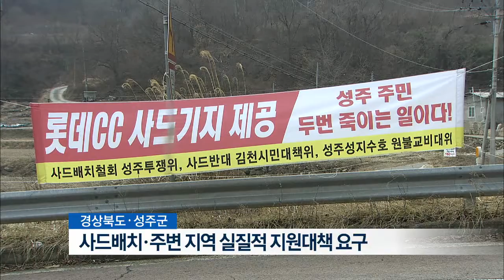[대구MBC뉴스] 롯데, 사드배치 터 제공...배치 급물살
내용: 롯데, 사드배치 터 제공...배치 급물살 - 권윤수 기자